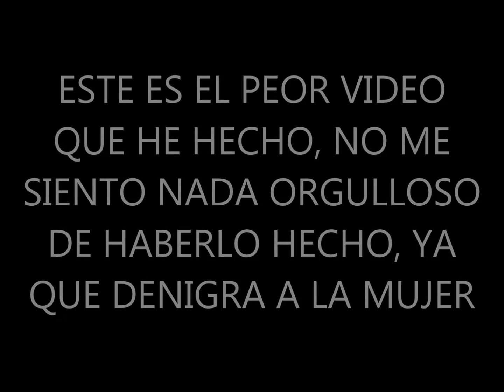LA CANCION QUE MAS DENIGRA A LA MUJER REBOTA GUAYNAA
EL ESCRITOR Y CANTANTES DE ESTA CANCION DEBERIAN DE ESTAR AVERGONZADOS POR CREARLA Y CANTARLA PERO COMO ESTARLO SI GRACIAS A ESTA Y DENIGRAR A LA MUJER GANAN MILLONES DE DOLARES,
LOS HOMBRES LE DARAN LIKE Y LAS MUJERES LE DARAN DISLIKE Y VEAN QUE SOLO SON MUJERES DENIGRANDOSE ELLAS MISMAS AL BAILAR ESTA CANCION TAN SEXISTA QUE HABLA DE "NALGAS","TETAS" Y QUE SE LES PINTA EL CAMELLO CON SUS PANTALONES Y QUE YA SON LEGALES ,
MUJERES CON POCA AUTOESTIMA BAILANDOLA DEMOSTRANDO QUE ESA LETRA VA DIRIGIDA A ELLAS QUE TIENEN TODO LO DICHO DE LA ABSURDA CANCION LES APUESTO QUE SI TUVIERAN UN CUERPO DEFORME,
NI LA BAILARIAN MEJOR QUIERANSE, ACCETENCE Y NO LA BAILEN ESTE SERA MI ULTIMO VIDEO DESPUES DE ESTA POLEMICA NO ME QUEDA MAS QUE RETIRARME DE YOUTUBE.